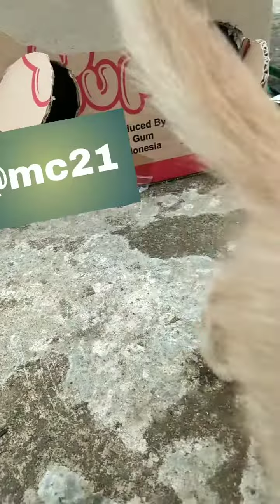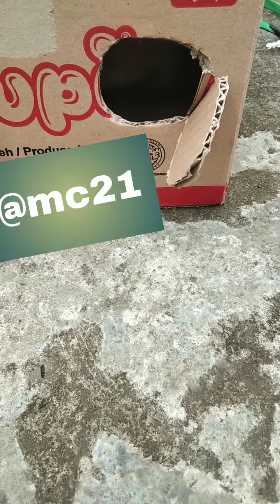kucing lucu mencoba keluar dari lubang kardus